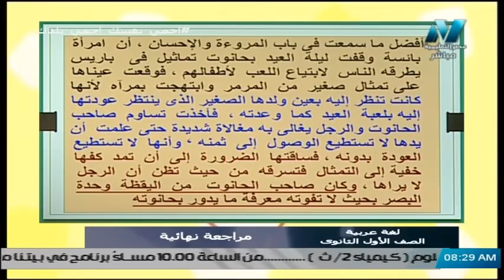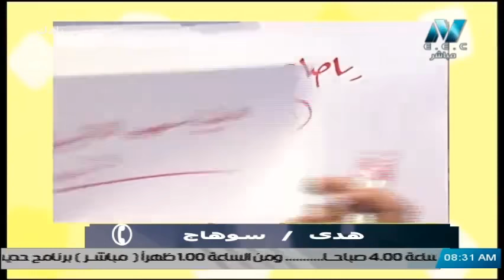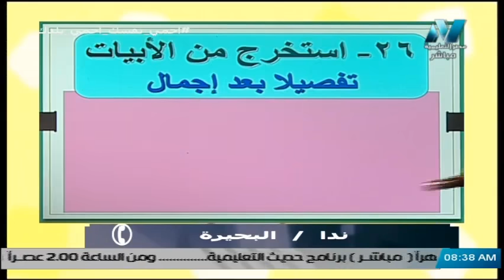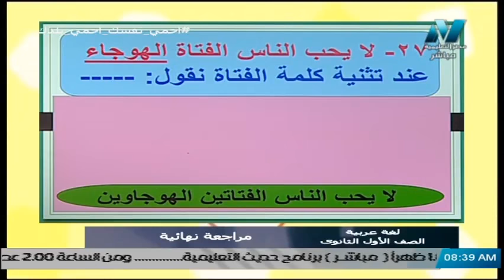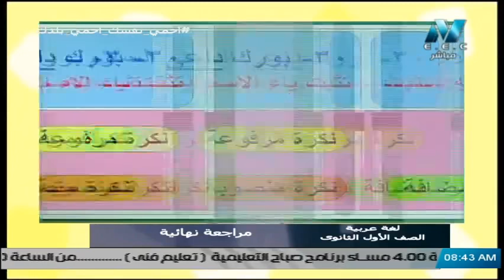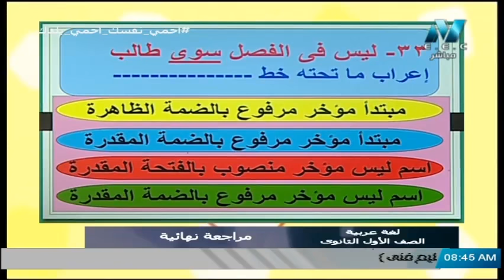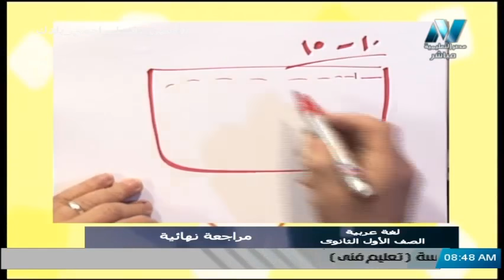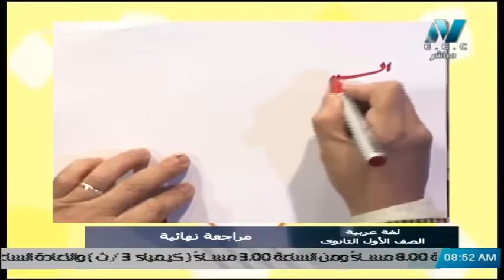لغة عربية الصف الأول الثانوي 2020 ( ترم 2) الحلقة 15 - مراجعة ليلة الامتحان - تقديم أ/ أحمد متولى